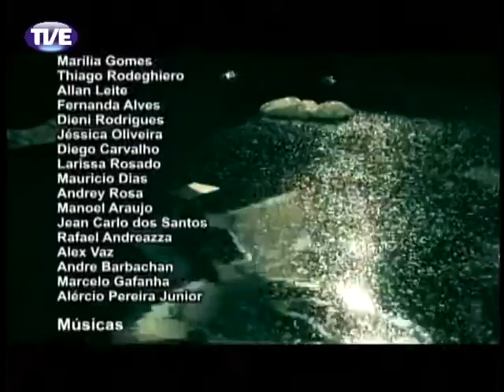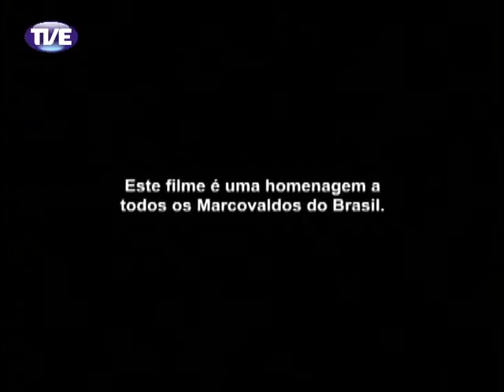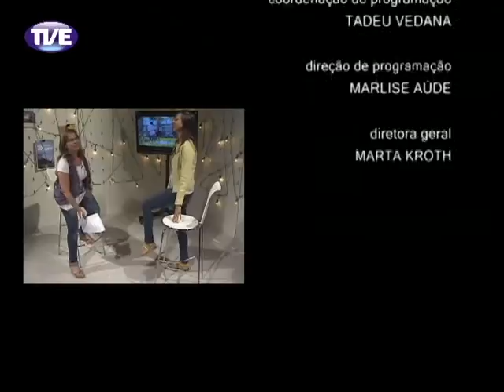Curta TVE Marcovaldo